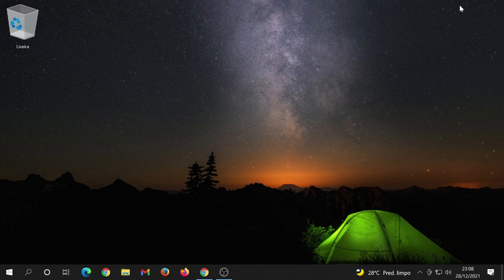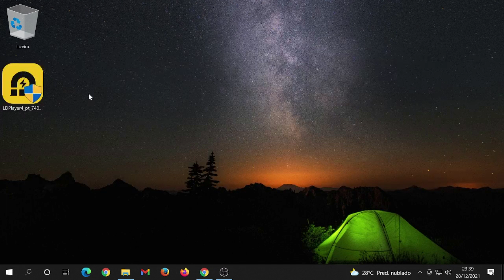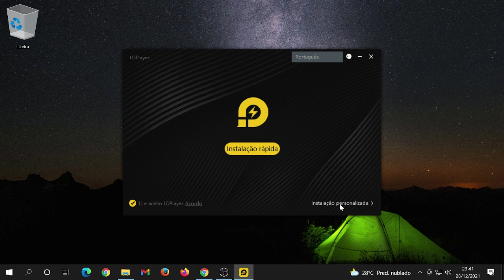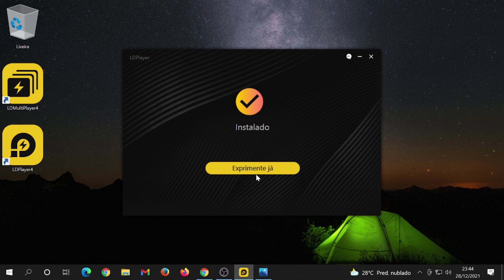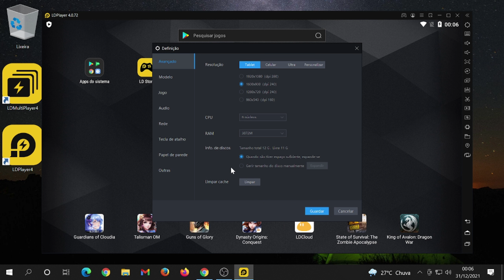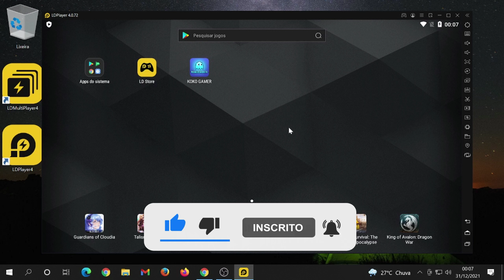Como Baixar LDPlayer | Como Instalar LDPlayer no PC 2025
Como Baixar LD Player Como Instalar LD Player no PC 2025

Fala pessoal, tudo bem com vcs? Como baixar e instalar o LDPlayer!
Se você não sabe como baixar e instalar o LDPlayer, seus problemas acabaram!
Quem fala aqui é o Yuster e seja muito bem vindo ao canal Espaço Zero.
O método que vamos utilizar é bem simples e bem fácil de fazer.

✅Produtos que este site recomenda com otimo custo benefício:

Fones de ouvidos:
- Fone de Ouvido Pop Bluetooth P2 Preto Multilaser - PH246
- Headphone Philips Wireless BT Preto TAH1205BK/00
- JBL, Fone de Ouvido, Headset Tune 510BT - Preto

Relogios:
- Smartband HUAWEI Band 8, compatível com iOS e Android, Preto
- XIAOMI 7589 Smartwatch Amazfit Bip S Multi - Sport, Gps, Carbon Black

Celulares:
- Samsung Galaxy S21 FE 128GB 5G Wi-Fi Tela 6.4'' Dual Chip 6GB RAM Câmera Tripla + Selfie 32MP - Preto
- Celular Xiaomi Redmi Note 12 128GB / 6GB RAM/Dual Sim/TelaP e 13MP - Onyx Gray - Preto

Teclados:
T-DAGGER Teclado Mecânico Bora Rgb Switch - T-tgk315-bl, PRETO
Teclado Mecânico Gamer HyperX Alloy Origins Core, RGB - HX-KB7RDX-BR

00:00 : Fala galera!
00:05 : Não esqueça de se inscrever!